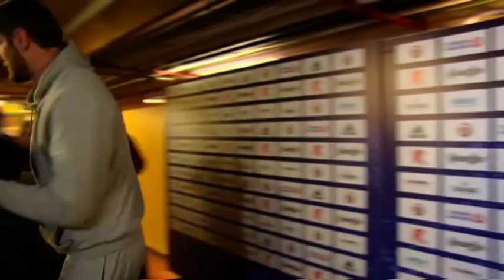Darjus & Ksystof Lavrinovic back to Reggio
L'intervista, non convenzionale, con Darjus e Ksystof Lavrinovic al termine della gara contro la Grissin Bon del loro Lietkabelis